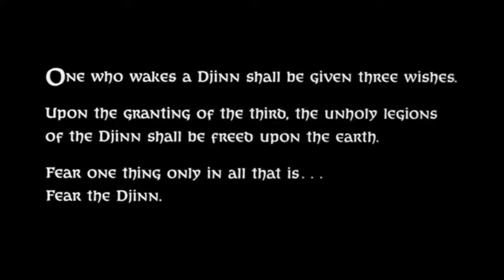Obliette of Terror Episode #1 with Artist Eliza Gera